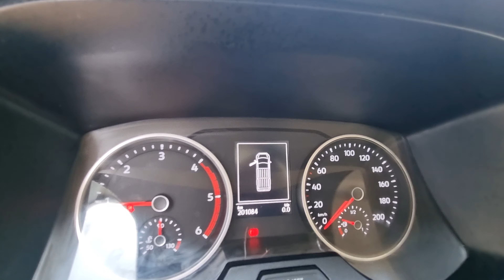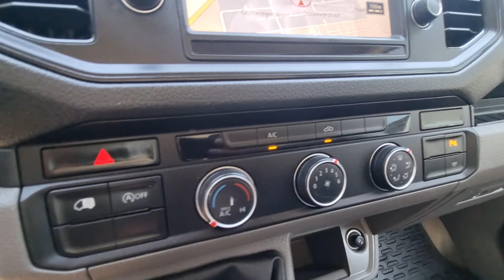VOLKSWAGEN CRAFTER FRIGO L3H2 THERMOKING MULTITEMP 2 COMPARTIMENTS